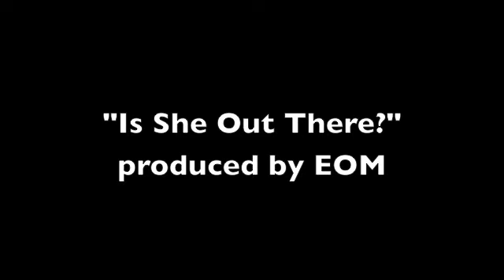"Is She Out There" ROUGH MIX- produced by EOM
here's a super rough mix of a song i JUST did a few hours ago. the levels havent been adjusted yet, but i just wanted to give you guys a listen. the first FULL song i've done in looooooong time.